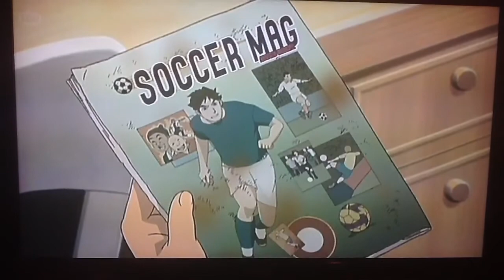Inazuma Eleven episode 17 English dub part 2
INAZUMAM ELEVEN EPISODE 17 part 2 CITV